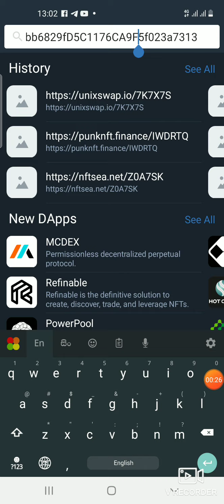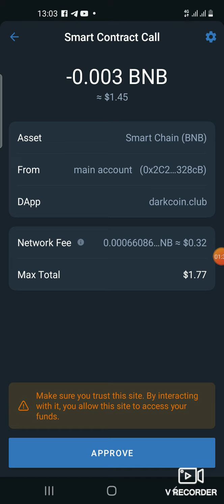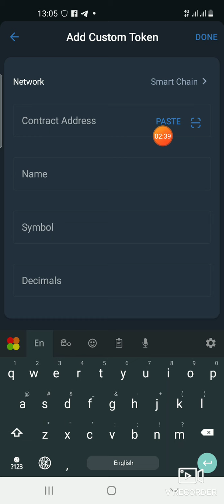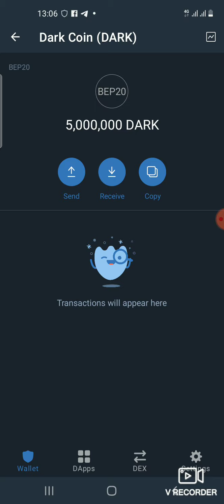DARK COIN AIRDROP ✈ NEW AIRDROP TOKEN 2021🤔 An airdrop worth 50 DOLLER😮💰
DARK COIN AIRDROP ✈

An airdrop worth 50 DOLLER😮💰

  🤝CRIPTO GROUPS🤝